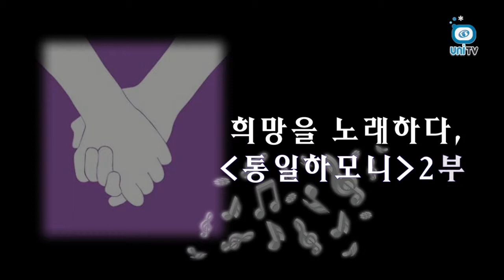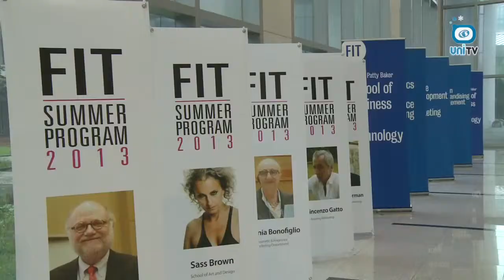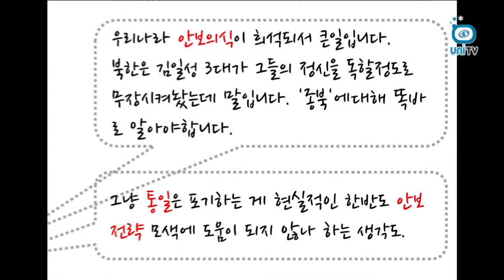유니포커스 24회 (2013년 7월 31일)- 희망을 노래하다, 통일하모니 2부